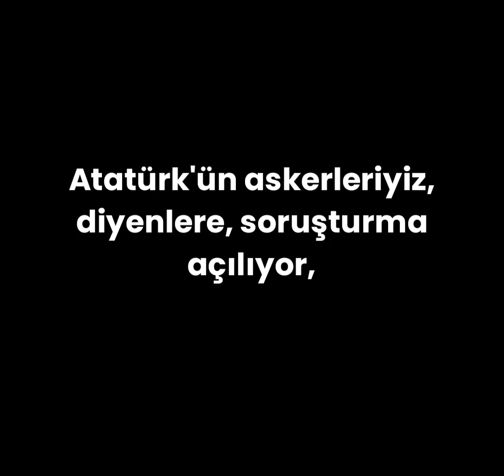Atatürk'ün askerleriyiz diyenlere soruşturma,bici bici diyen terör destekçisine 30 bin TL ödül